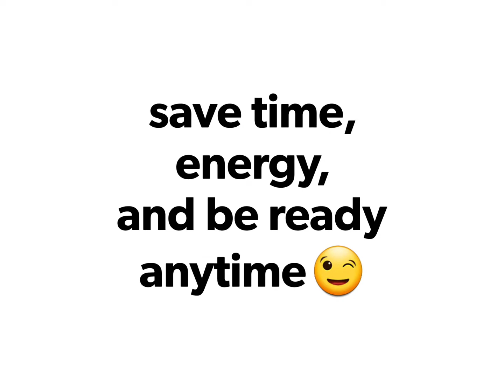Chopped Garlic (easy way)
easy way to have your garlic prepared anytime.